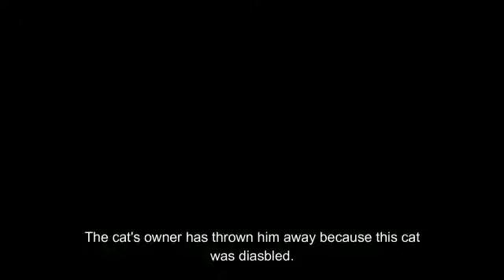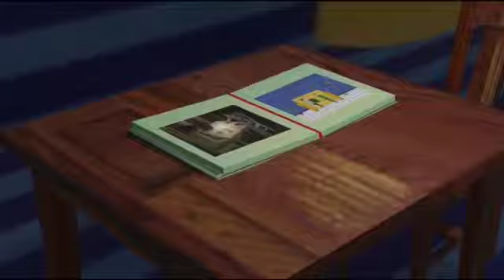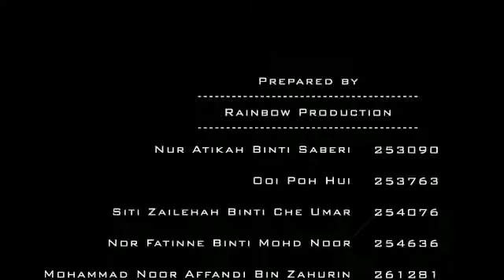【Rainbow Production】Cat's Life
A disabled kitten has been thrown by his owner. Ahmad and his friend, Azri saw it and took the cat go home. The cat is called 'Olle.' Olle was well taken care of by Ahmad, fed and drank and played with him. One day, Ahmad was hospitalized and left Olle alone at home. While Ahmad was in the hospital, Olle often waited for him, although Olle did not know that Ahmad was in the hospital. The next day, Ahmad returned home. Olle was very happy and ran towards him so Ahmad embraced his kitten. Ahmad had to use the help of a stick to move somewhere. When Olle saw his condition, Olle often helped Ahmad as he took a towel for himself. After a few weeks, Ahmad also recovered and was able to play again while enjoying the beauty of God's creation.

Produced by Rainbow Production
1. Nur Atikah Binti Saberi 253090
2. Ooi Poh Hui 253763
3. Siti Zailehah Binti Che Umar 254076
4. Nor Fatinne Binti Mohd Noor 254636
5. Mohd Noor Affandi B. Zahurin 261281